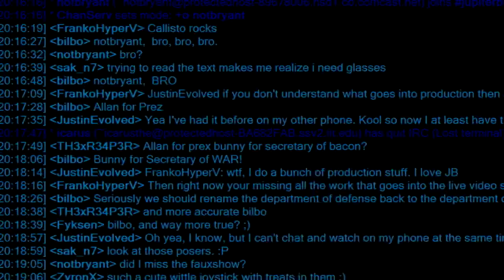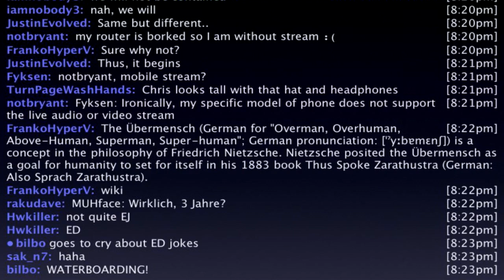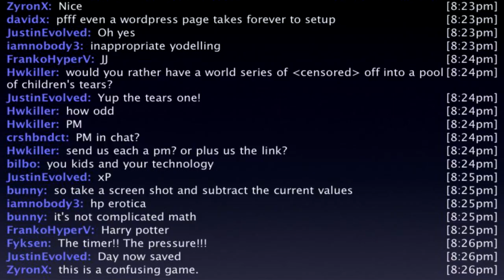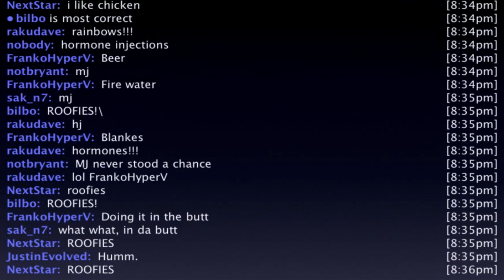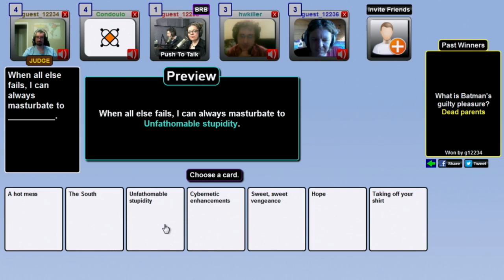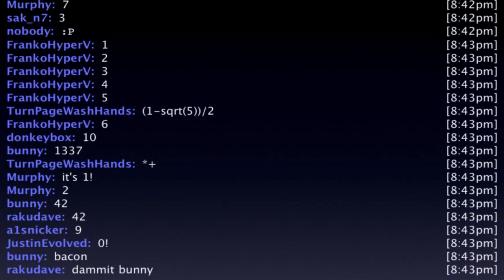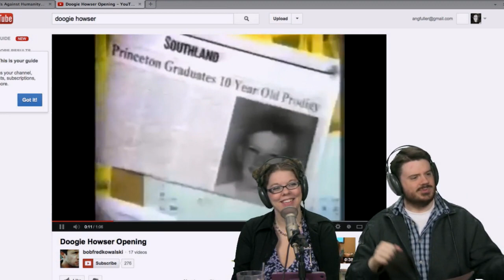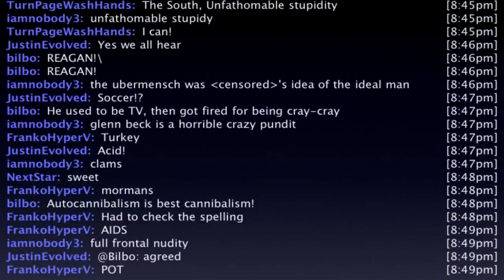Game Time 2 | FauxShow 129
Angela and Chris go head to head against the chat room with another round of Cards Against Humanity. We duck and cover as the crazy cards start flying, take a trip down TV memory lane, and laugh at a few surprises!